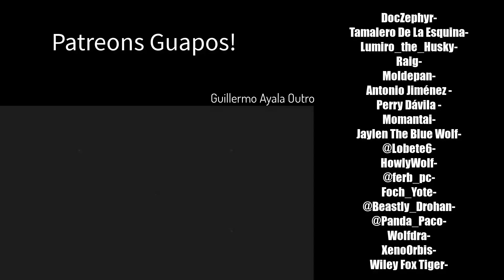MIS PEORES FOBIAS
Que tal si rebuscamos entre las peores fobias del mundo
y descubrimos si nos afecta alguna de estas! A demás de un test!

Mi Código De Epic Games: YO-SOY-WOLFHUG
Compra cosas en Fortnite o en la tienda de Epic Games!

Si quieres verte cool como furry al natural o furry de closet
puedes comprar estas camisas exclusivas! 💙

Si No Aparece Búscala Como: Yo Soy Wolfhug

DocZephyr-
Tamalero De La Esquina-
Lumiro_the_Husky-
Raig-
Moldepan-
Antonio Jiménez -
Perry Dávila -
Momantai-
Jaylen The Blue Wolf-
HowlyWolf-
Foch_Yote-
Wolfdra-
XenoOrbis-
Wiley Fox Tiger-

Participante de outro!
Guillermo Ayala-